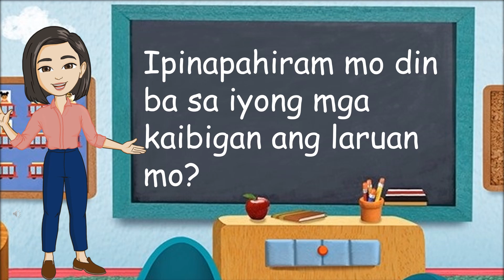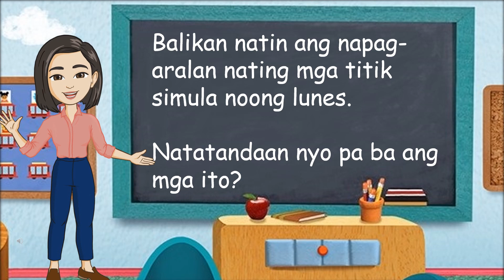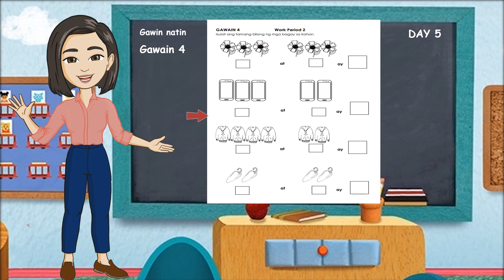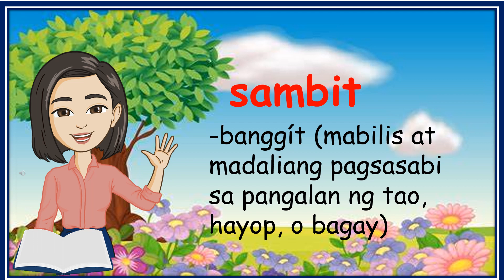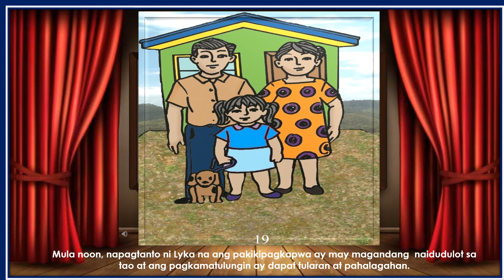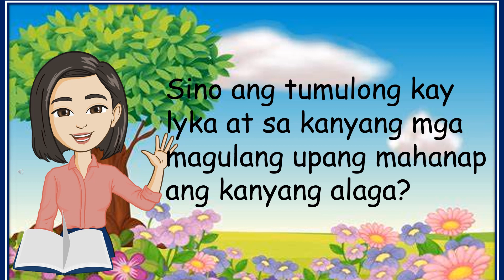Q2-Week 6-DAY 5 Teacher Veronica D. Alimurung